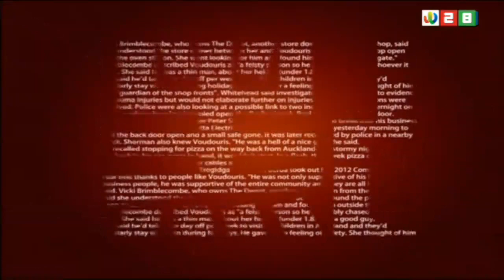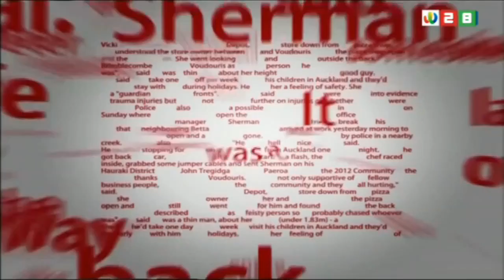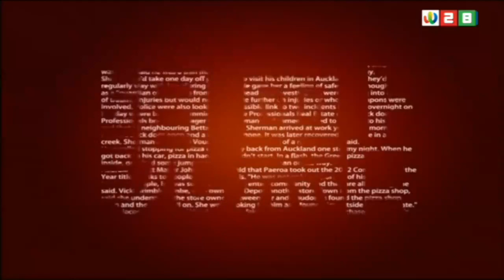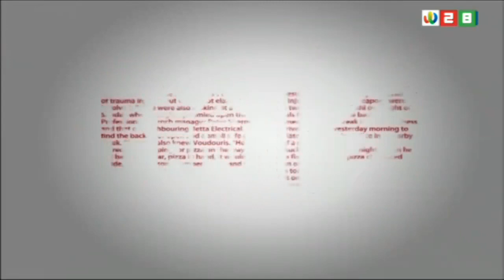新西兰《健康同学会》现代人肝胆肠胃疾病 20062019 | 新西兰华人电视 World TV